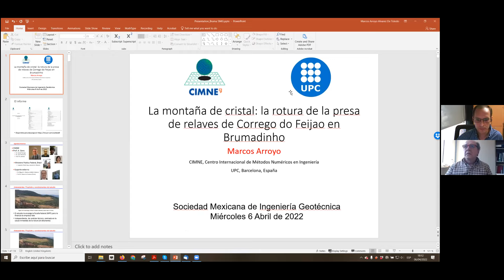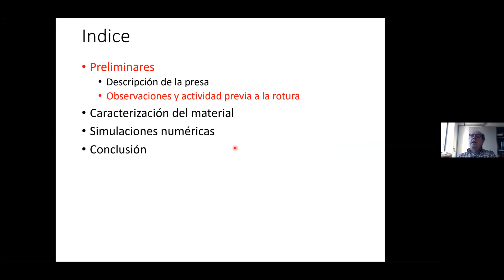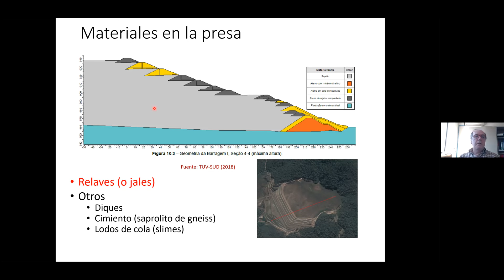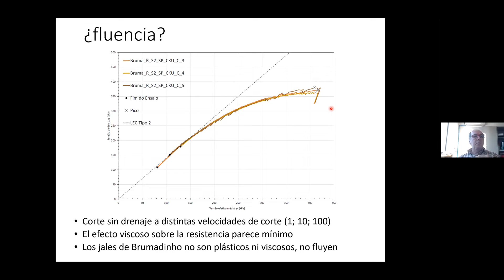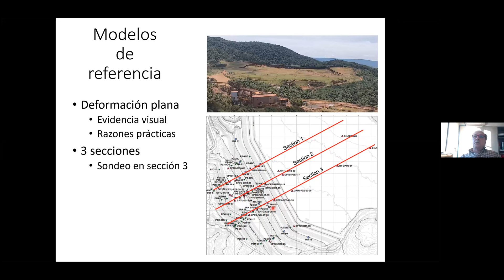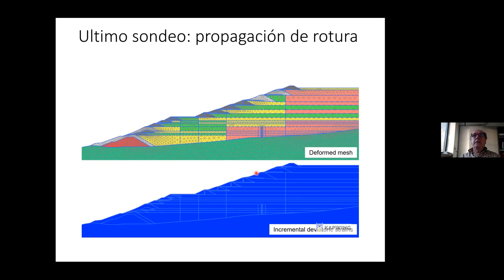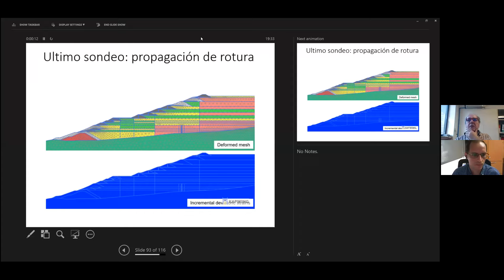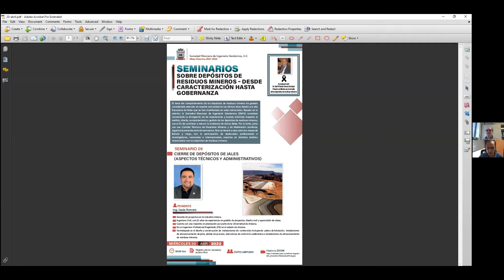LA MONTAÑA DE CRISTAL: LA ROTURA DE LAPRESA DE RELAVES DE CÓRREGO DO FEIJÃOEN BRUMADINHO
Impartida por el Dr. Marcos Arroyo